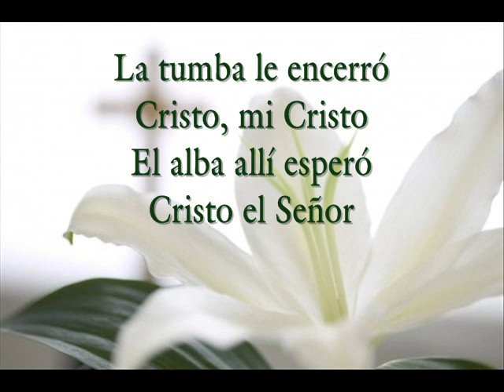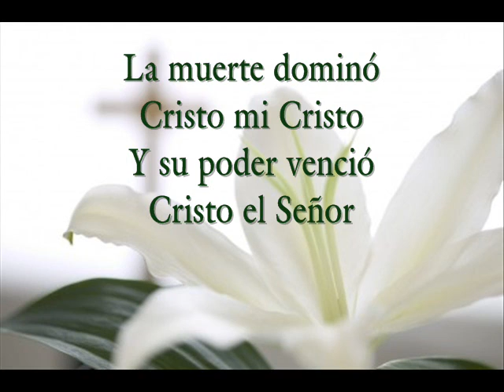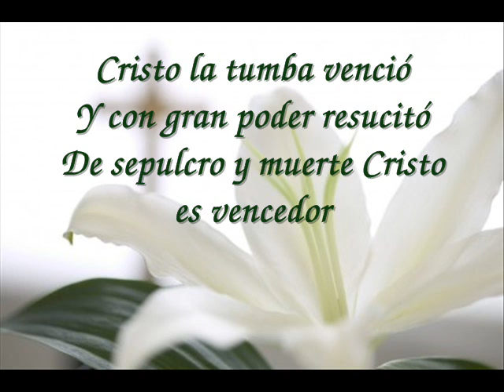Himno La Tumba le Encerró.wmv (pista)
Himno #125 Himnario Bautista
(Robert Lowery. Tr., George P. Simmonds)